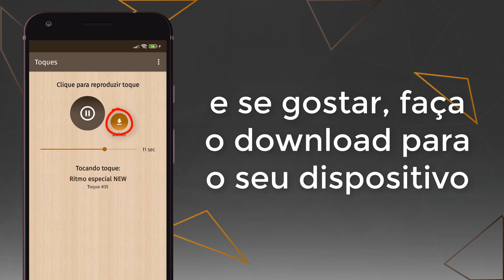toques de flauta